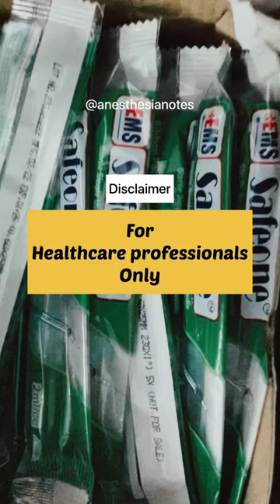SCOOP TECHNIQUE | One hand needle recapping technique.